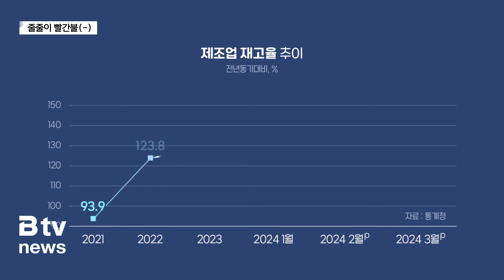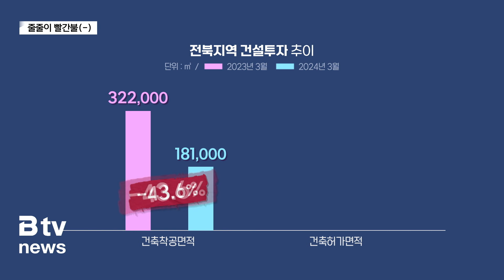수출 줄고 재고 쌓이고' 전북 실물경제 빨간불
한국은행 전북본부가 최근 전북지역
실물경제 동향을 분석해 내놓았는데요.
생산, 수요, 수출, 고용 등
대부분 경제 지표에 경고등이 켜졌습니다.

한국은행 전북본부에 따르면 3월 중
전북지역 제조업 생산지수는
지난해 같은 달에 비해 11.7%가 감소했습니다.

조금 더 세부적으로 살펴보면
식료품 부문을 제외한 나머지 9개 분야 모두
1년 전보다 큰 폭으로 하락했습니다.

제조업 재고율 역시
지난 2월 잠깐 하락하는 듯했지만,
한 달 새 다시 상승세로 돌아섰습니다.

도내 기업에서 생산한 제품이 팔리지 않아
그만큼 물건이 창고에 쌓이고 있는 것입니다.

고물가 속 민간소비도 크게 위축되고 있습니다.

대형소매점이나 대형마트의 판매가 늘었는데
상대적으로 가격이 저렴한
대형매장을 이용하는 사람이 는 것으로 풀이됩니다.

반면 큰 비용이 드는 승용차의 경우
신규 등록 대수가 27.1%나 감소했습니다.

건설 경기도 침체가 계속되고 있습니다.

1년 전과 비교해 건축착공면적은 43.6%가
건축허가면적은 34.5% 감소했습니다.

이 밖에도 3월 중 수출액은 5억 9천 달러로
전년동월대비 12.1%가,
수입액은 5억 1천 달러로 같은 기간 5%가 감소했습니다.

고용 역시 전체 취업자 수는 2만 3천 명 늘었지만,
상용근로자가 1만 명 늘 때
임시근로자는 1만 6천 명 증가하면서
고용의 질 역시 나빠졌다는 분석입니다.

CG : 송지연